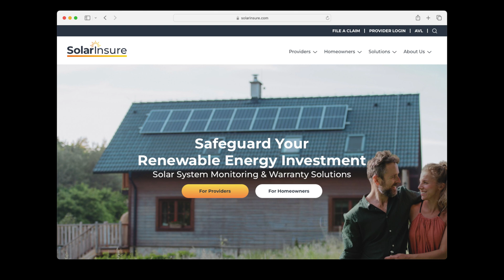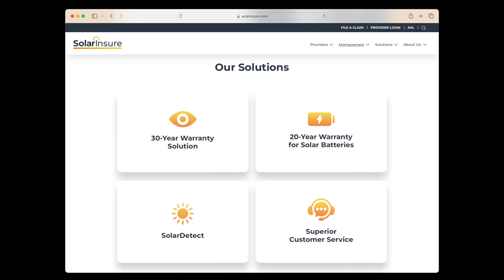Why 90% of Solar Companies Fail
In this video, Joe explains that factors that lead to solar business failure.